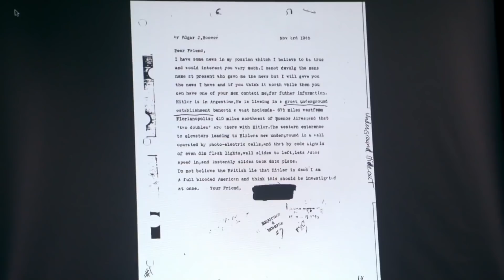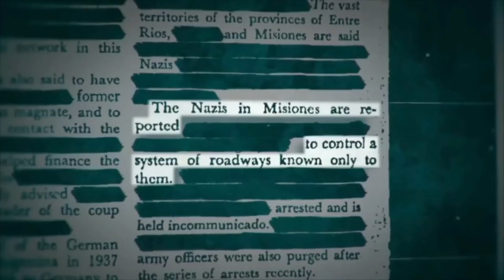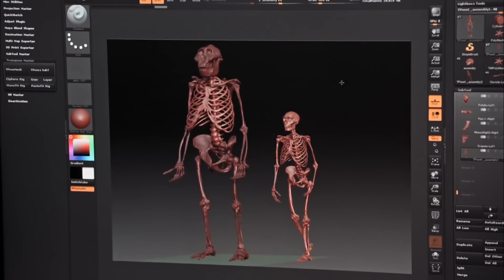Times The History Channel Lied To You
These days, a lot of people find the History Channel to be something of a joke. The channel that used to show actual history has gradually evolved into another reality show network that occasionally will show history-related content, and even some of that is questionable.

Over the years, the History Channel has not always been completely honest with its viewers, and it’s only gotten worse in recent years as they aim for more buzzworthy television. From the miniseries about the Kennedys that was pure fiction to the time they prepared for the end of the world, let’s take a look at some times the History Channel lied to you.

Hunting Hitler | 0:00
The Kennedys | 1:24
The Bible | 2:36
2012 doomsday exaggeration | 3:42
Bigfoot Captured | 4:43
All of Ancient Aliens | 5:45
Amelia Earhart: The Lost Evidence | 6:43
Mountain Men | 7:43
Don't mess with Texas | 8:31
Skipping Christmas | 9:23
Pawn Stars | 10:25